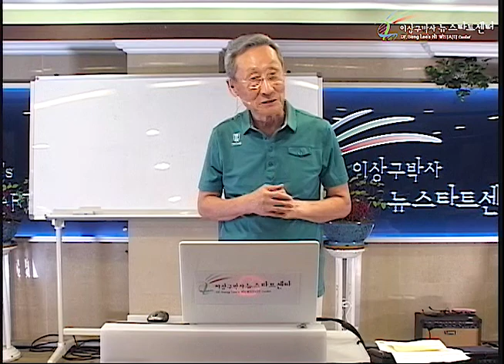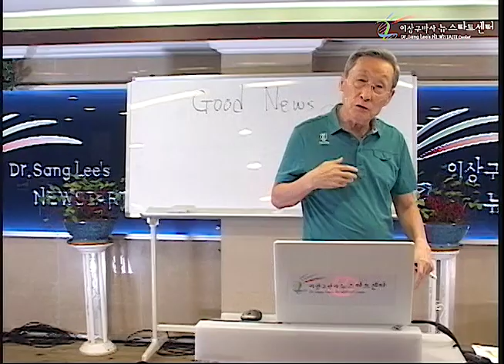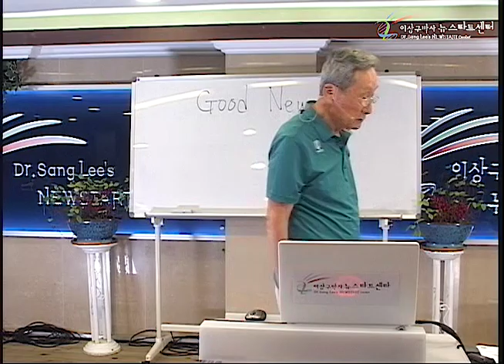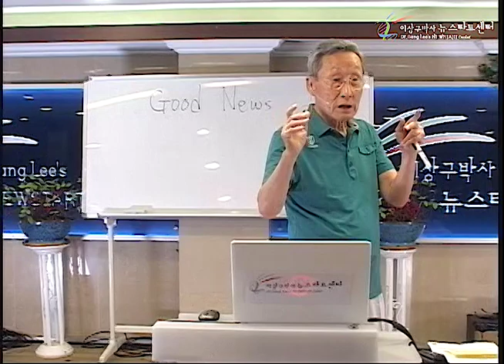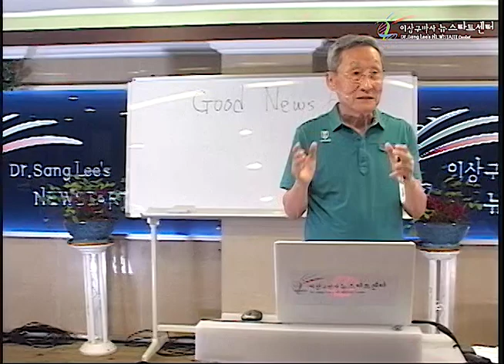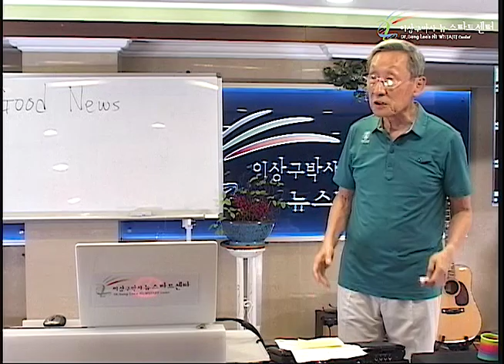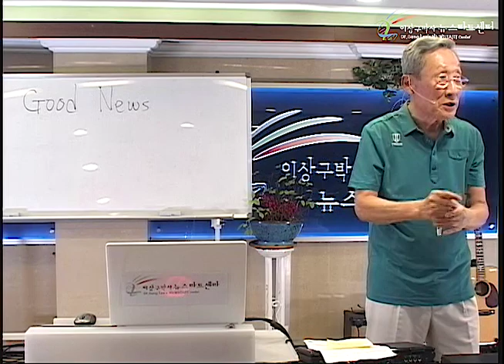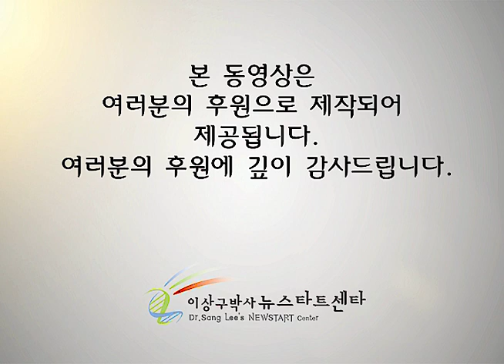H242 11 사단이 인간을 죄짓게 한 방법